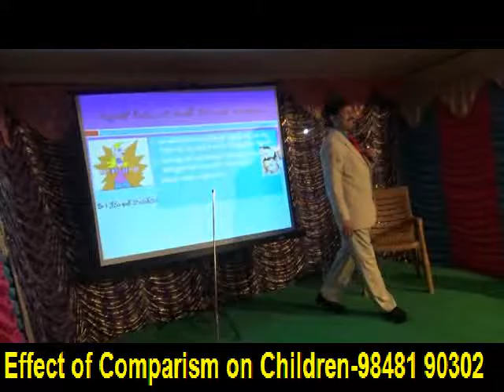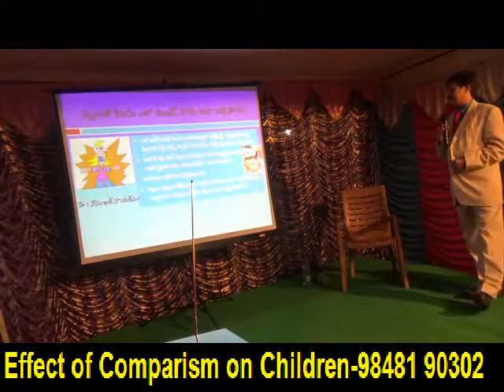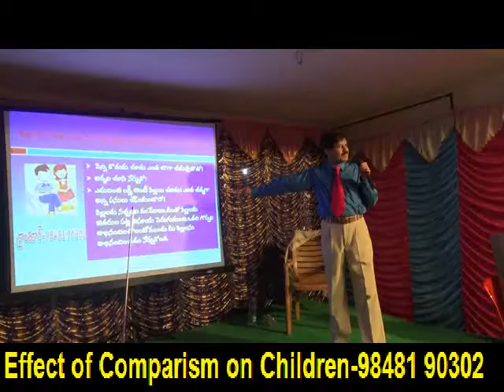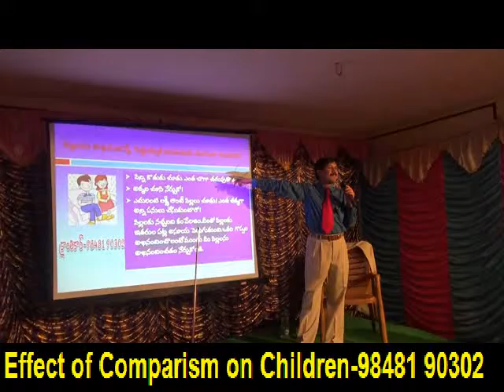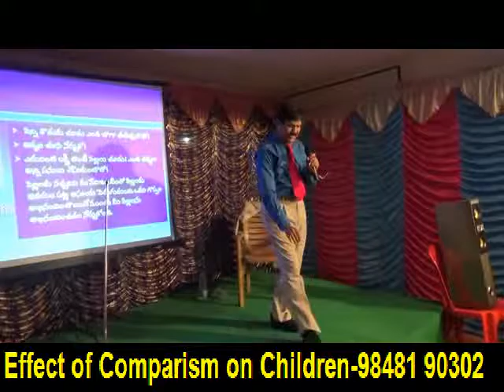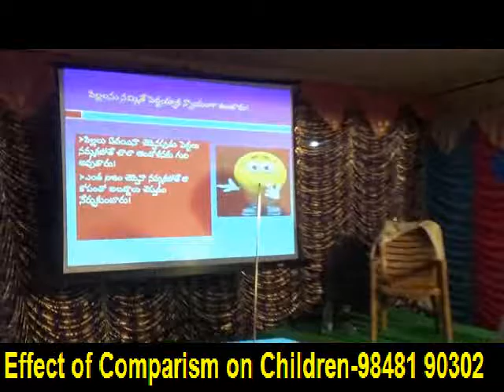Effect of Comparism on Children-KRANTIKAR -PSYCHOLOGY & HYPNO THERAPY